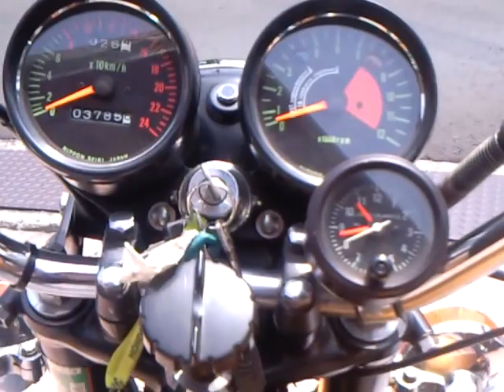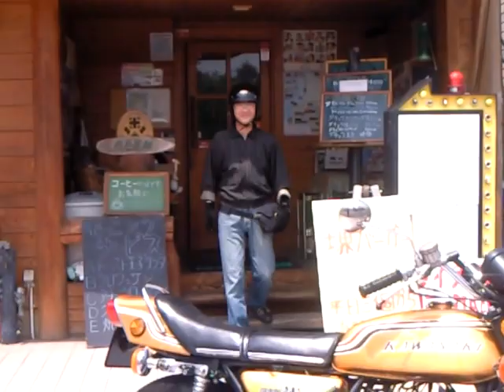1972カワサキ・マッハ750 1972 KAWASAKI H2 750SS triple ライダーズカフェMACHⅢ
It is a correct beautiful woman.
is a beautiful woman dog of v=1
gdeAoOvyEo&feature=channel_page this time.

今度こそは、美女犬です、

このマシーンはかの有名なバイクサウンドに出たマシーンです、 カワサキＨ２、ハカイダーのバイクとして有名ですね、 前回のＣＢに引き続き登場してくれました、 ＭＡＣＨⅣ７５０ＳＳ市販車最速のマシーン（当時）